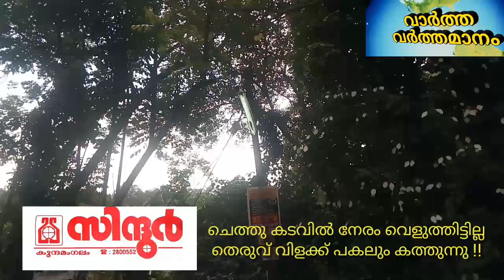അമൂല്യമായ വൈദ്യുതി പകൽ പാഴാവുന്നു